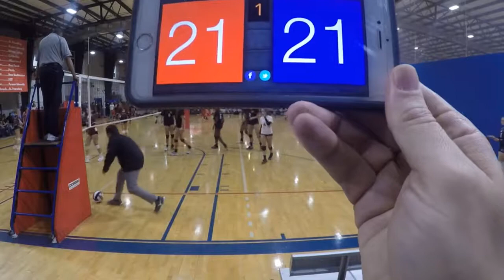Boomers 14B vs Tribe Game 1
2018 MLK Semi Final